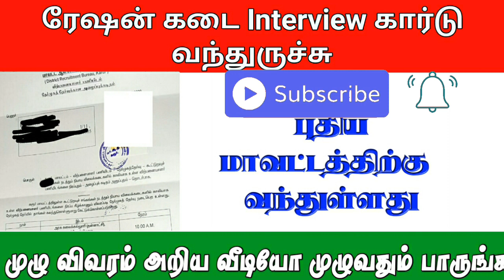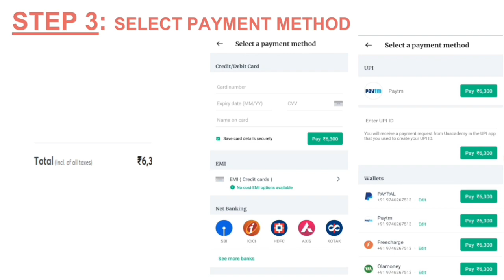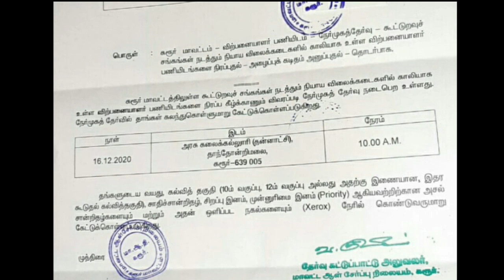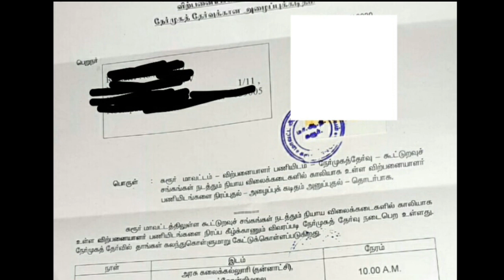ரேஷன் கடை வேலைக்கான Interview date Release || Tn Ration Shop Interview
ரேஷன் கடை வேலைக்கான Interview date Release || Tn Ration Shop Interview || TN Ration Shop Interview Card || Tn Ration Shop Interview Tamil Nadu Civil Service Corporation is going to fill 2500+ vacancies. The aforementioned TN Ration shop Recruitment 2020 employment announcement has recently been announced. TN Ration Shop Vacancy 2020. According to the TN Civil Supplies Recruitment 2020 Notification, these vacancies are reserved for TN ration shop recruitment under the positions of Sales Person and Packers.

                Recent Jobs

1 TN Ration Shop Recruitment 2020 – Skill 2500+ Sales Person & Packer Posts || TN Govt Jobs 2020
1.1 TN Ration Shop Recruitment 2020 – Skill 2500+ Sales Person & Packer Posts Highlights:-
1.1.1 TN Ration Shop Recruitment 2020 – Skill 2500+ Sales Person & Packer Posts Details:-
1.1.2 TN Ration Shop Jobs 2020 Vacancy Details:-
1.1.3 Eligibility Criteria for TN Ration Shop Jobs 2020
1.1.3.1 Educational Qualification
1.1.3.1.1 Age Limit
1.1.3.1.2 Selection Process for Tamilnadu Ration Shop Notification 2020
1.1.4 Application Fee for Tamilnadu Ration Shop Vacancy 2020
1.1.4.1 Application Method for Tamilnadu Ration Shop Jobs 2020:-
1.1.4.2 Postal Address for Tamilnadu Ration Shop Jobs 2020:-
1.1.5 How to Apply for Tamilnadu Ration Shop Jobs 2020?
1.1.6 Tamilnadu Ration Shop Jobs 2020 Interview Questions Tips:-
1.1.7 Tamilnadu Ration Shop Jobs 2020 Online Application Form and Notification Links:-